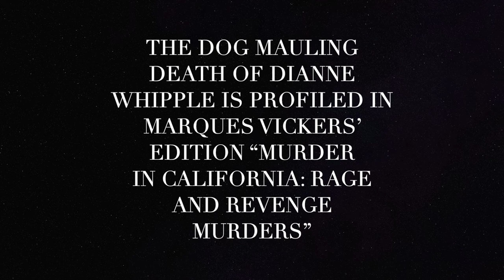Diane Whipple’s Mauling Sets A Legal Precedent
Diane Whipple had a luminous future ahead of her living in a Pacific Heights Apartment building and coaching Lacrosse at St. Mary’s University.  Her neighbors Marjorie Knoller and Robert Noel were San Francisco attorneys and caretakers for two ferocious 150 pound Presa Canario dogs. The animals were owned by two prisoners serving life sentences as part of an illegal dog fighting enterprise. The tangled relationship between the lawyers and one of the inmates would stir later gossip.

On January 26, 2001, Whipple returned home with a bag of groceries to her sixth floor apartment. Marjorie Knoller was walking the dogs up to the rooftop for exercise. She and Noel had been frequently warned about the dangers in the past, which they’d responded with disdain. The dogs spotted Whipple and launched upon an unrestrained attack. She had no chance to defend herself in the constricted hallway, dying from 77 wounds. Knoller would be convicted of second-degree murder. Noel would serve only four years before his release because he displayed remorse. The case became a landmark in the potential liability for pet owners.